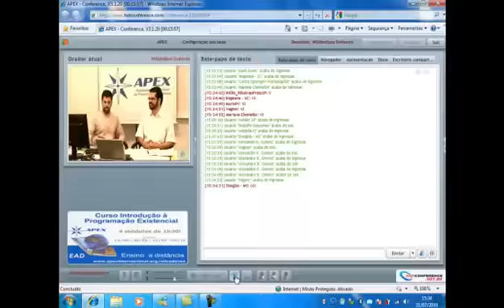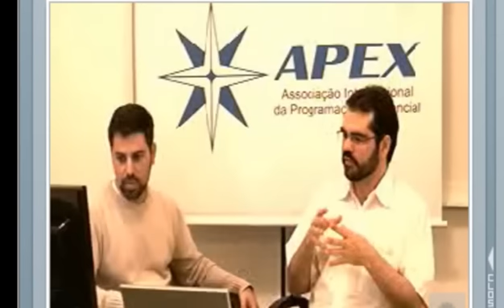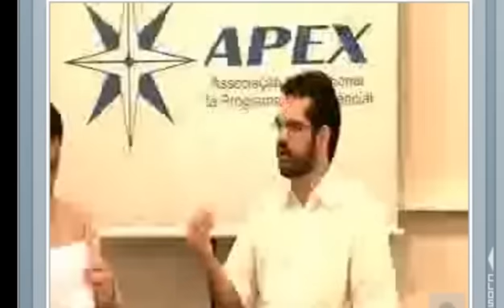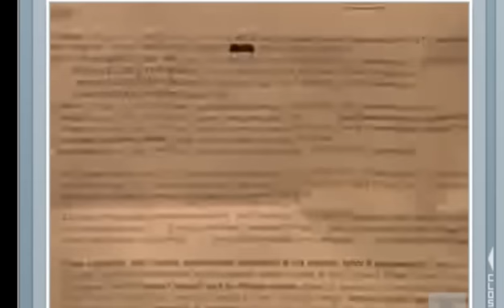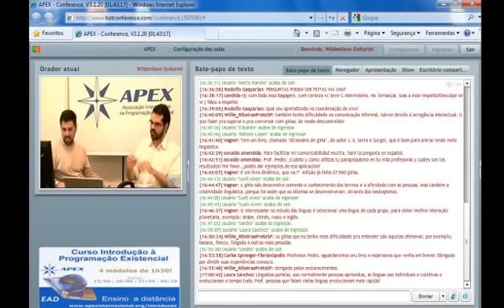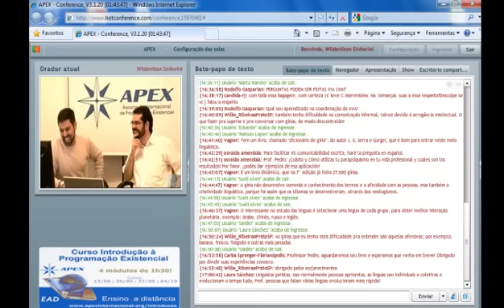Epicentrismo e Proéxis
Entrevista Pedro Fernandes